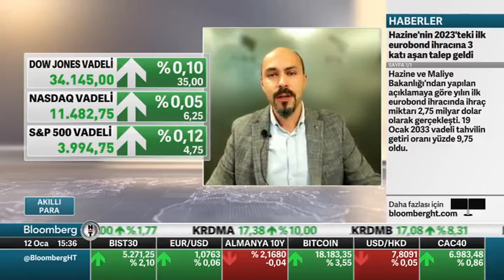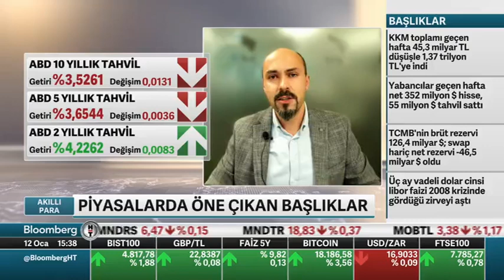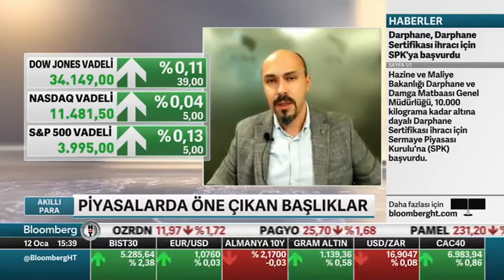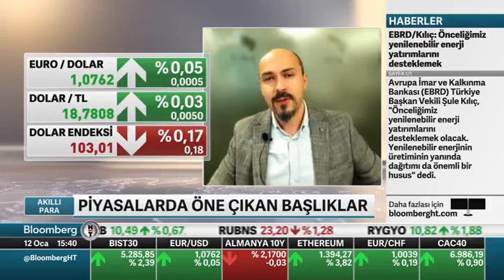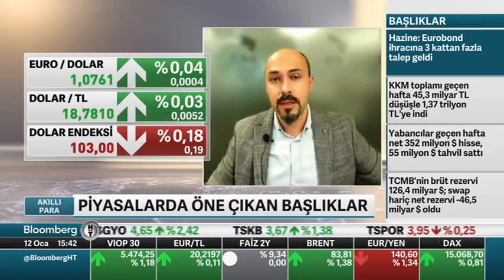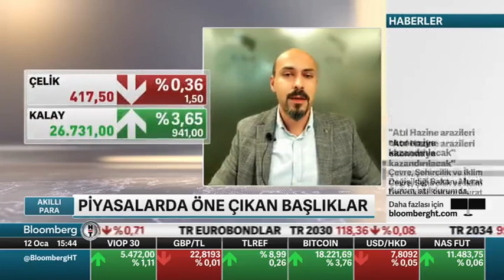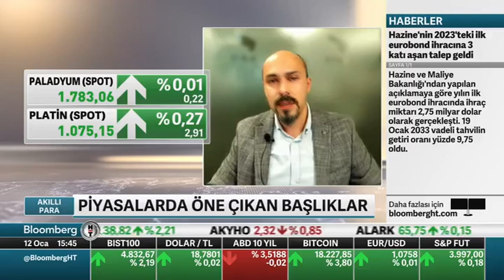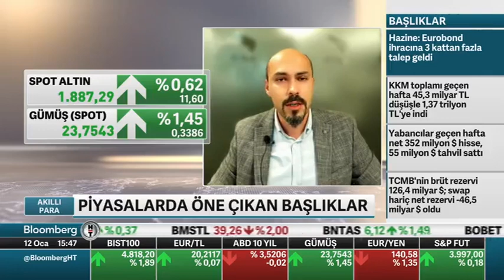ABD Enflasyon Oranı, Fed Beklentileri ve Piyasalara Etkisi | BloombergHT | 12.01.2023